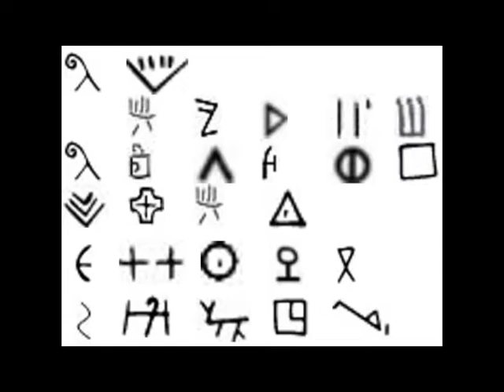The Hearts of Men